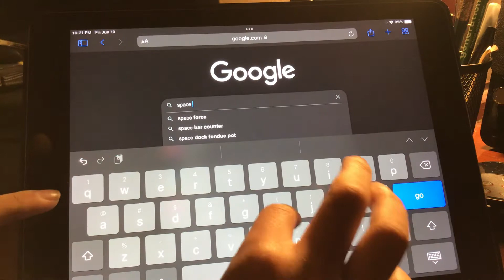Help I am in space